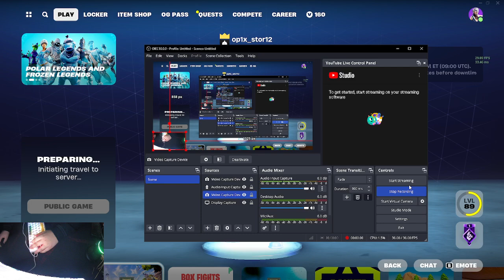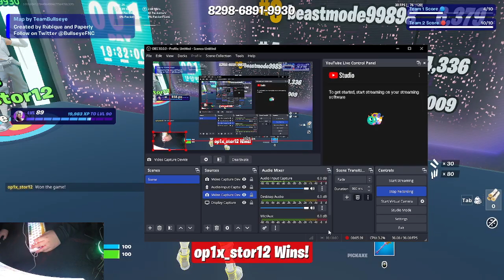fortnight game play